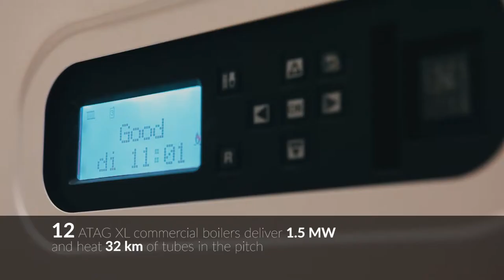ATAG Heating - Pitch heating with commercial boilers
ATAG XL Commercial boilers are used for pitch heating for soccer club De Graafschap in the Netherlands.
The ATAG XL Commercial boilers range from 65kW - 960kW output. Three types of boiler modules are available XL70, XL110 and XL140.